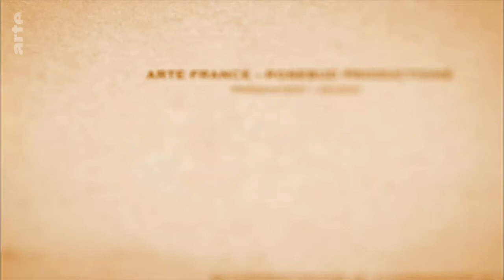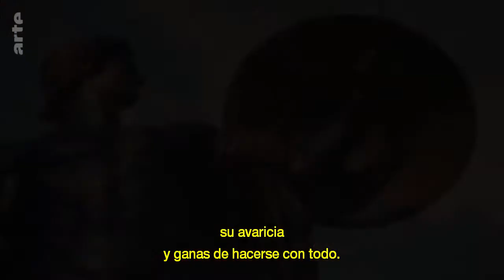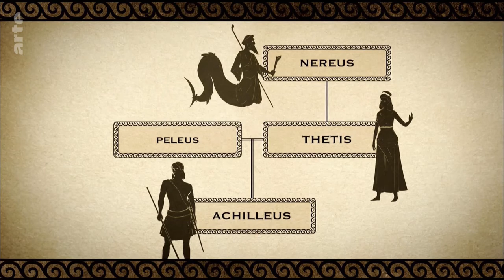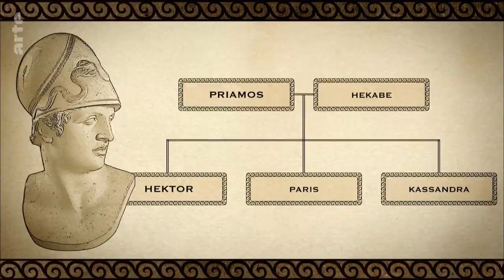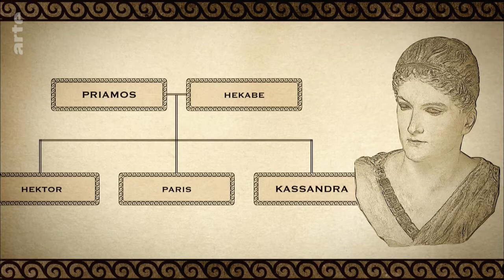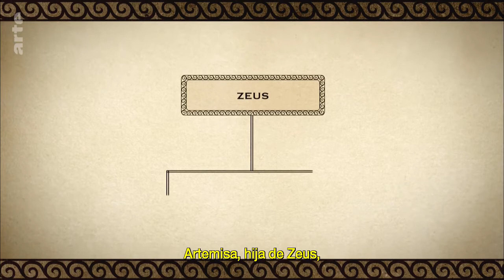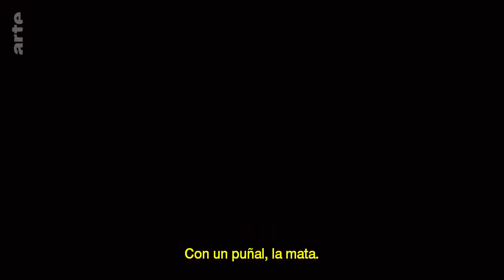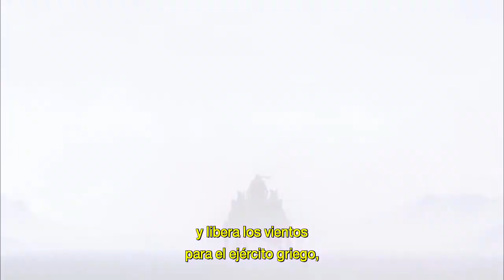arte TV Les grands mythes L'Iliade 2⁄10 L'heure des sacrificesFrançais SBT ESPAÑOL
MITOLOGIA VERSION ESPAÑOL